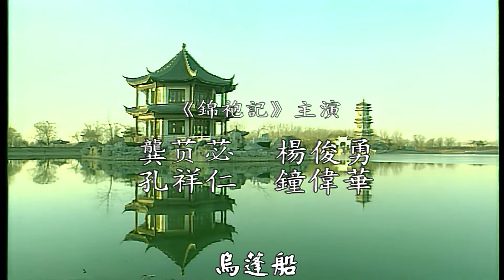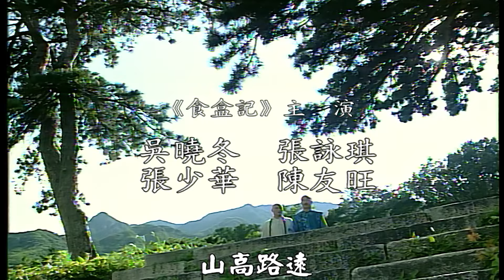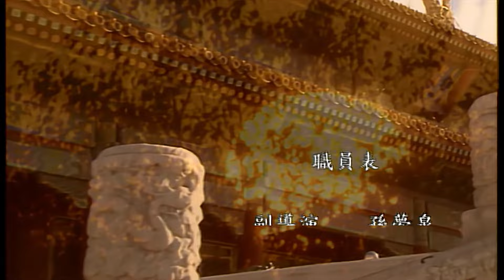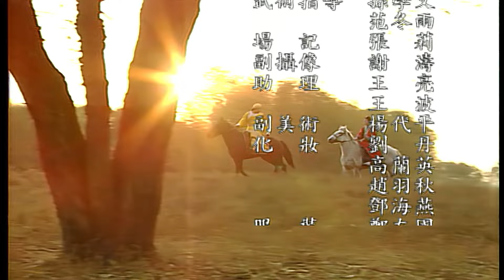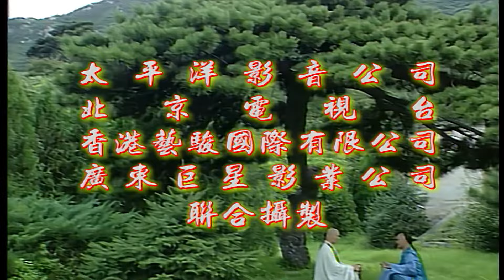《康熙微服私訪記 III》第13集 主演：張國立、鄧婕、趙亮、侯堃、劉淼、楊若兮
劇情介紹
講述了一個清朝鼎盛時期皇帝私訪的故事。
該劇分《食盒記》、《錦袍記》、《鈴鐺記》三個故事共二十六集。
劇中人物豐富生動，劇中結構巧妙明快，風格詼諧得當。
該劇將沿襲一、二部借古喻今、歡樂與憂傷結合的風格。
不同的是《康》劇第三部節奏比前兩部更加緊湊，
人物側重方面也有所變化，宜妃和三德子將作爲主要人物
演繹康熙私訪期間發生的故事。